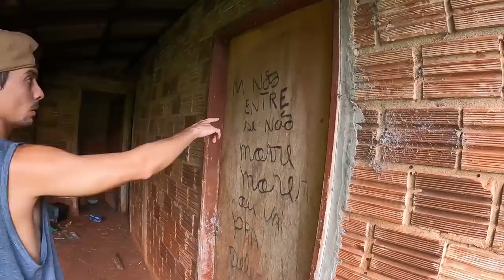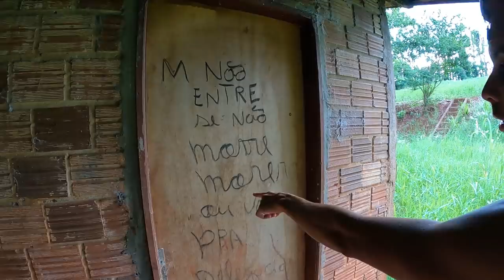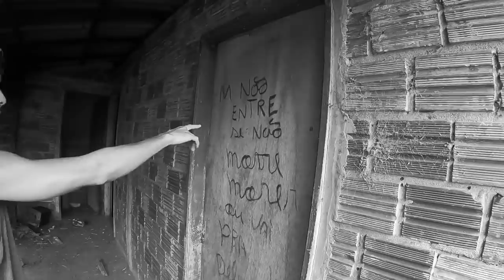CRIANÇAS FORAM ENC0NTRADAS NESSE CATIVEIR0 PELA P0LICIA